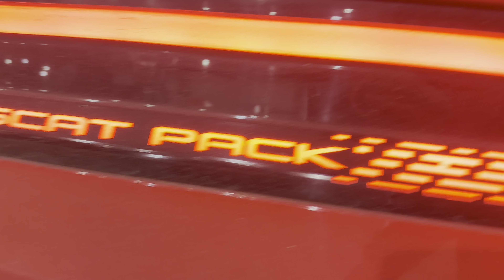HELLCAT OWNERS TAKEOVER AND POLICE LET THEM SLIDE !? (KARENS MAD🤬)